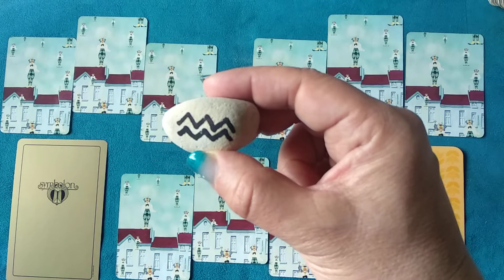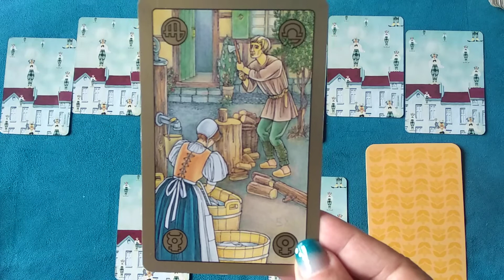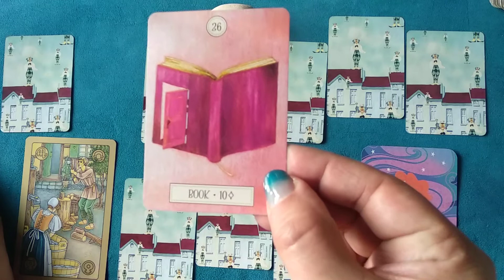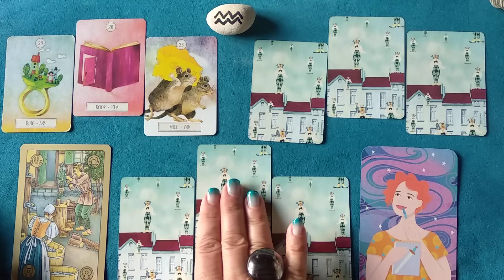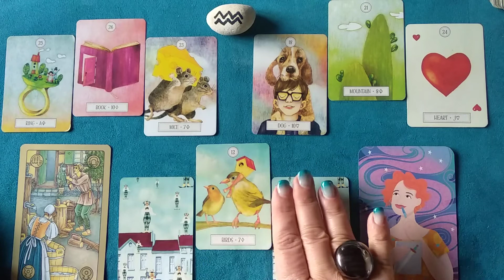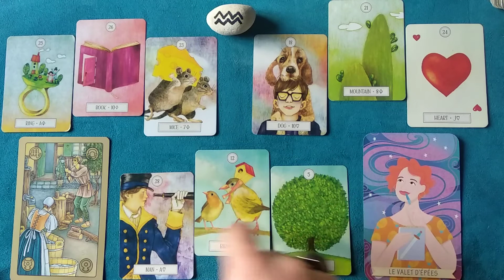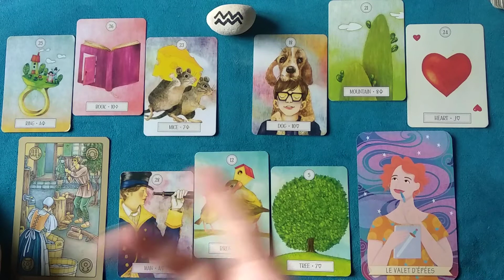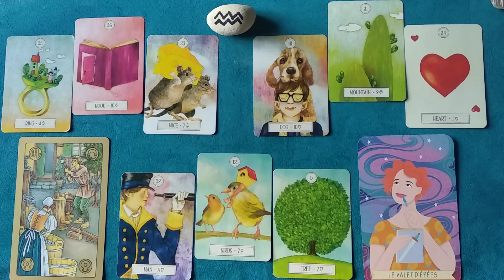♒ VERSEAU ♒, JUIN 2021, Guidance générale.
✨Symbolon
✨Le Tarot du Bon Karma